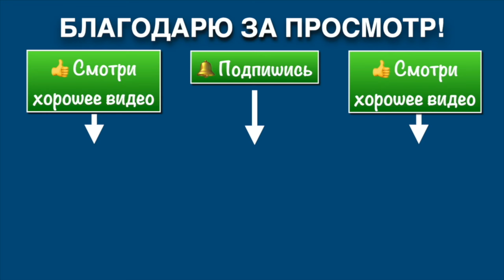Летняя Школа Ицюань-2023 (48) / Применение Гоугуа в Туйшоу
Дневная практика, 11 июня 2024 г.

✅ План работы Российской Академии Ицюань (весна - лето 2024 г.)

📌 25-26 мая 2024 г. - Московская Школа Ицюань / Москва / Центр боевых искусств "Марс"

📌 9-16 июня 2024 г. - 15-я Летняя Школа Ицюань / Звенигород (Московская обл.) / Пансионат "Солнечный:

📌 12-14 июля - Летняя Школа Ицюань в Санкт-Петербурге.